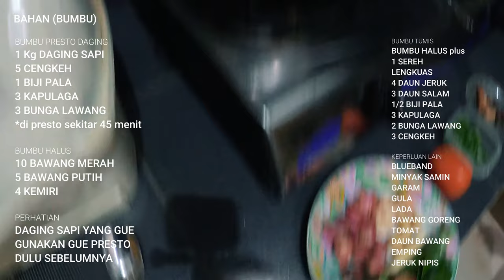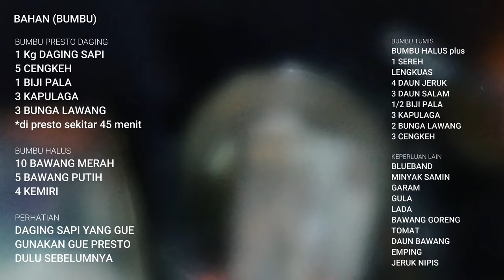Resep Rahasia Sop Kambing Sapi Ala Dudung Roxy & Tiga Saudara, Yang Ini Lebih Enak !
THE RYANS.
selamat bersenang senang, assalamualaikum!
509
4 Sehat 6 Sempurna